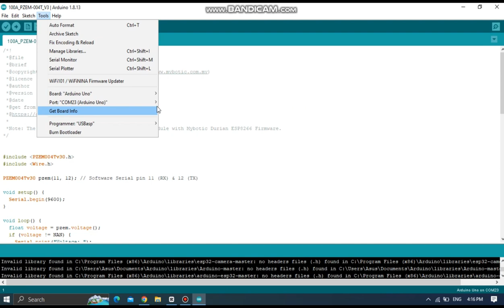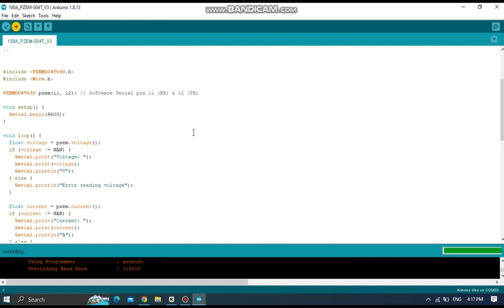100A PZEM 004T WATTMETER+OPEN CT KWH METER VOLT AMP CURRENT TEST MODULE FOR ARDUINO TTL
This document describes the specification of the PZEM-004T AC communication module, the module is mainly used for measuring AC voltage, current, active power, frequency, power factor and active energy, the module is without display function, the data is read through the TTL interface.

Specifications :
PZEM-004T-100A: Measuring Range 100A (external transformer)
Model: PZEM-004T Different batches may result in different product appearances, printed text, and colors, which do not affect usage
Material: PCB
Colour: green

Packing List :
 1 x Module
 1 x Open CTOnly the above package content, other products are not included.

Note: Light reflection and different displays may cause the color of the item in the picture a little different from the real thing. The measurement allowed error is +/- 1-3cm.